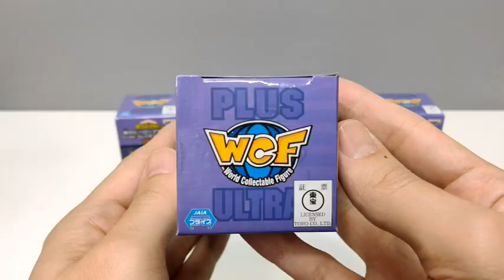My Hero Academia World Collectable Figure Vol.6 Unboxing Tabi Shigaraki Himiko Twice Eri ヒロアカ ワーコレ